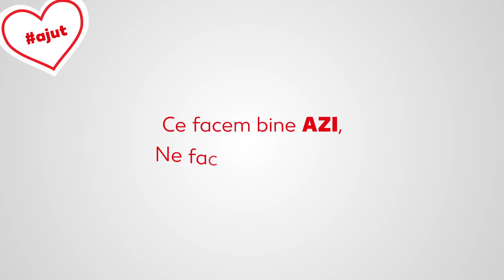Kaufland | Mâine îl facem noi AZI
Ne întrebăm tot timpul: Ce va fi mâine? Mâine îl facem noi AZI. Prin acțiunile noastre, dăm zilei de mâine mai multe șanse. Azi stamacasa, iar mâine toată România va fi casa noastră.